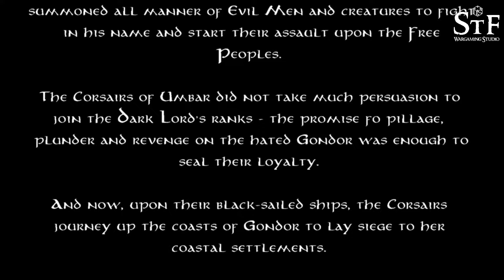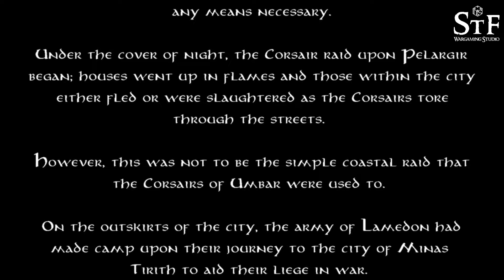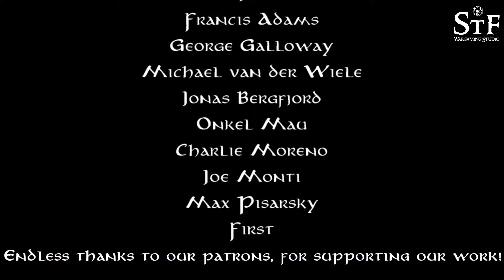The Middle-Earth SBG Grand Campaign, Episode 334 - Raiding of Pelargir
Seeing the Corsairs defile Pelargir, Angbor the Fearless leads his men against the southern invaders in an attempt to protect the ports and prevent the Corsairs from reaching Minas Tirith.